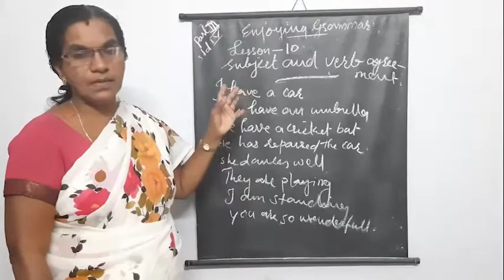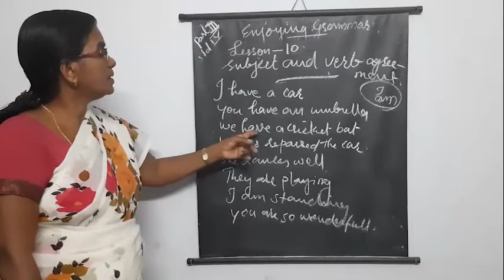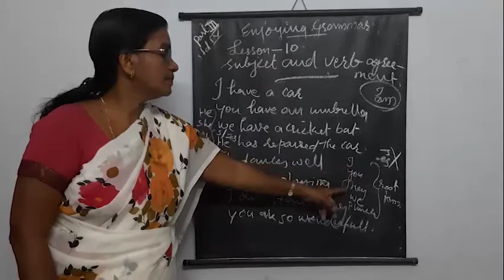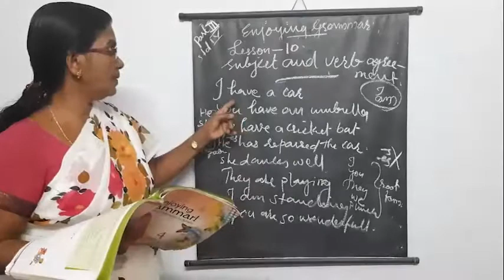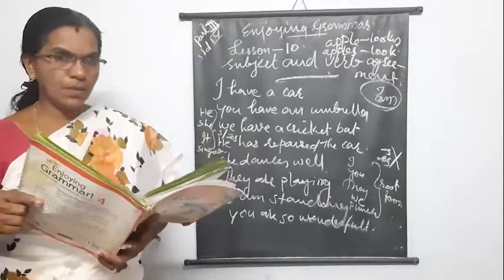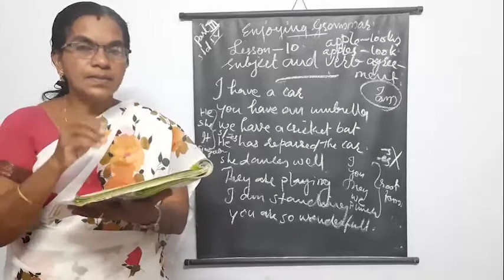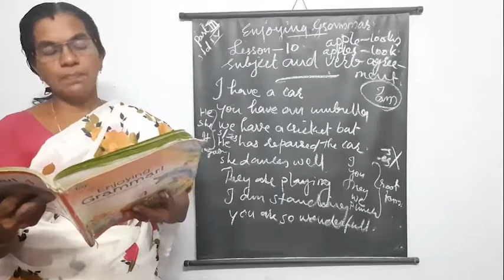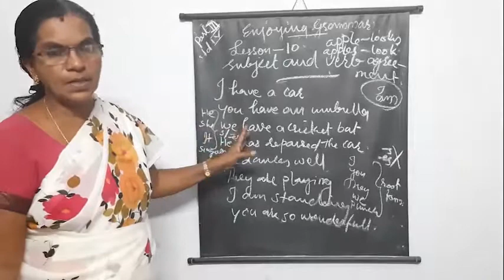CLASS 4 | Enjoying Grammar | Lesson 8 | Subject and agreement | Part 3